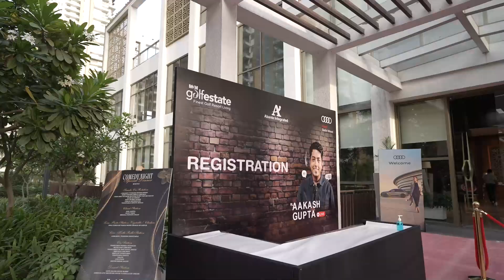Join us in celebrating World Laughter Day!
Audi Delhi West & M3M Golf Estate Gurugram hosted an unforgettable evening of comedy with Akash Gupta. Our guests relished a night of laughter, gourmet dining, refreshing drinks, and a special display of Audi A4.

Check out the photos from the event and keep laughing with us!